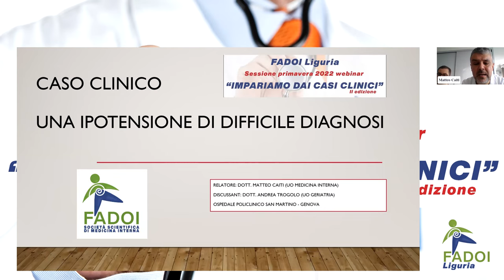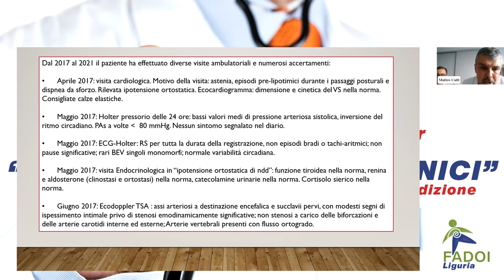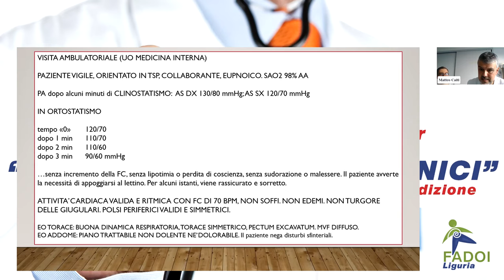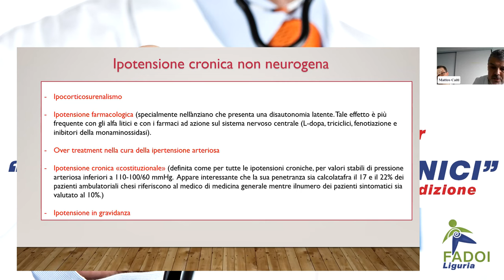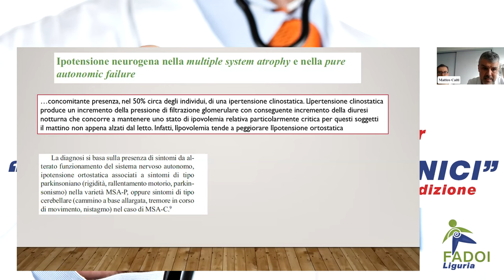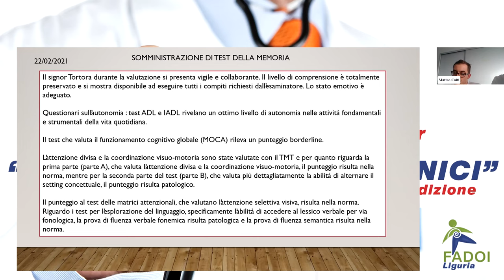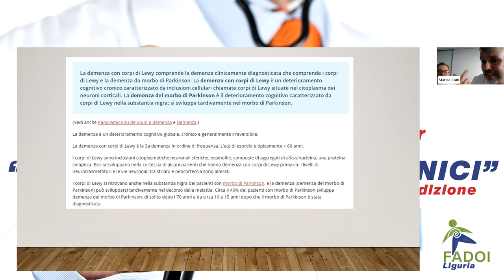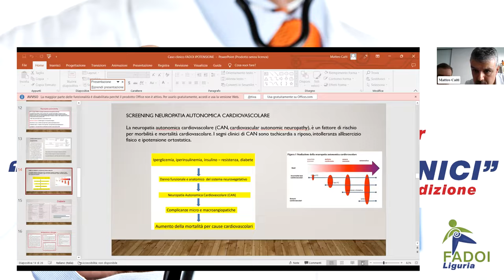FADOI Liguria | Sessione autunnale Webinar: Impariamo dai casi clinici - II Edizione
25 Ottobre 2022
Caso: Una ipotensione inspiegabile